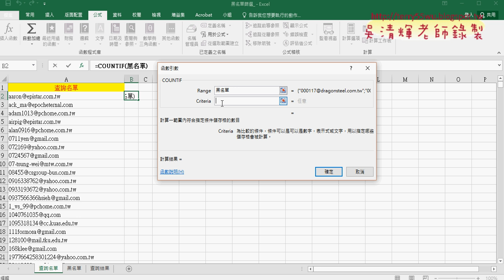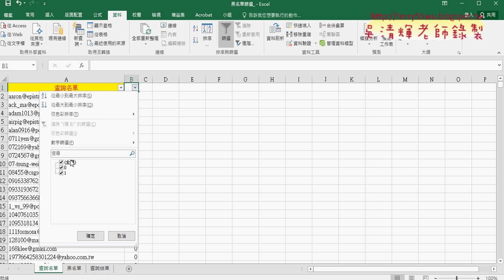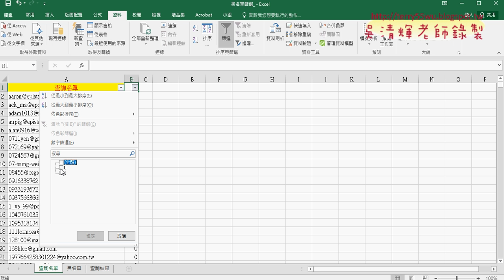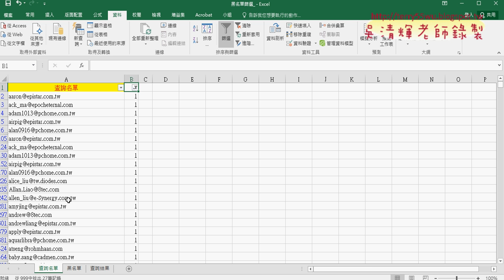02 用COUNTIF查黑名單與篩選